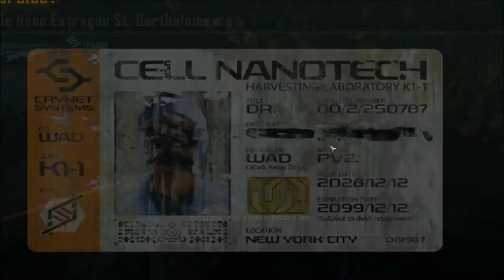Crysis 3 ► #06– Sem Segurança - parte 1(Gameplay em Português PT-BR)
Fala aí galera! tudo beleza? Tudo na paz? =)

Chegando com o gameplay que será o final da série de Crysis aqui no canal.
Crysis 3 foi lançado em 2013, mas como os jogos anteriores ele é de um capricho incrível!!

➤ Parte #06 – Sem Segurança - parte 1.